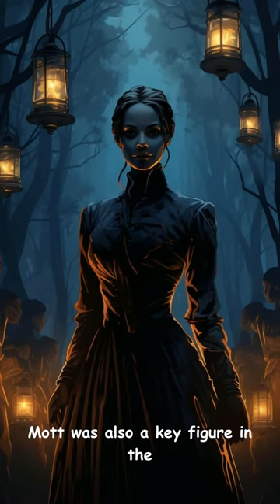Lucretia Mott: A Short Animated Biographical Video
A short biographical video on Lucretia Mott, a prominent leader in the U.S. women's rights movement and an advocate for abolition, peace, and religious tolerance.